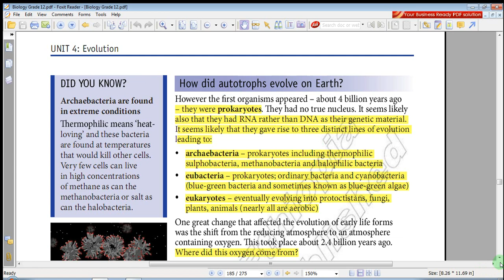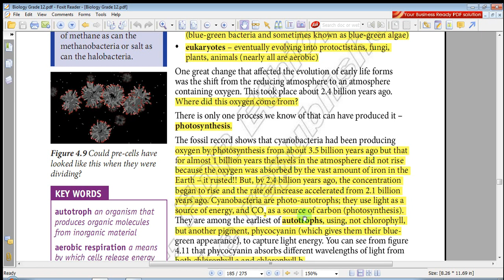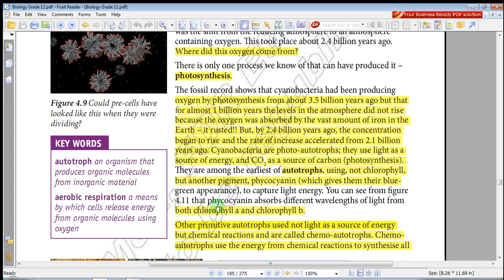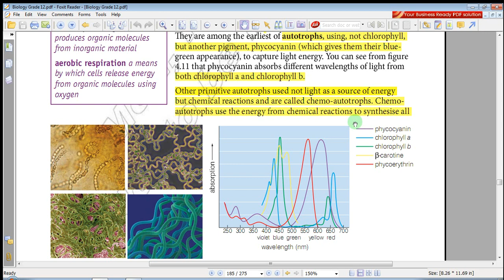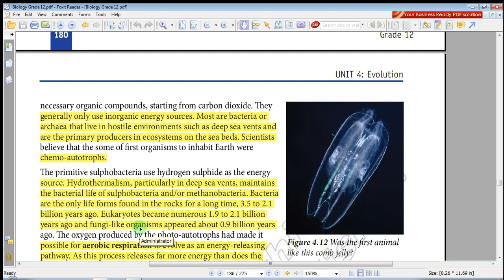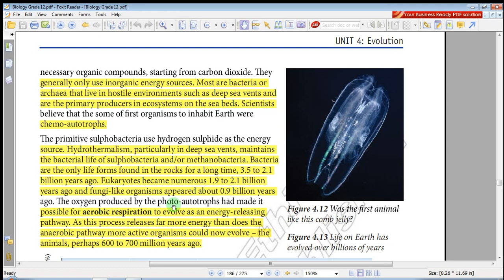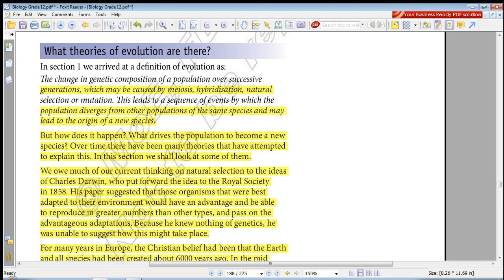Ethiopia Grade 12 Biology - Unit 4 - Part 4 Evolution (የ12ኛ ክፍል ባዮሎጂ - ምዕራፍ 4 - ክፍል -4 )